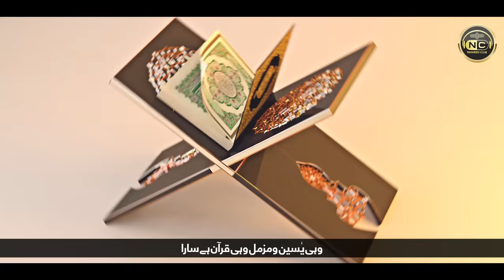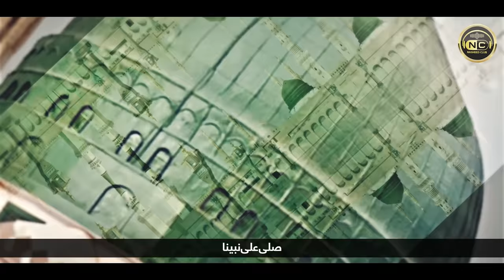New Beautiful Naat 2023 | Kaisa Deedar Ka Alam | Zaheer Usmani | Nasheed Club | New Naat Sharif 2023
New Beautiful Naat 2023 | Kaise Deedar Ka Alam | Zaheer Usmani | Nasheed Club | New Naat Sharif 2023

Track: Kaise Deedar Ka Alam
Artist: Zaheer Usmani
Poet: Zaheer Usmani
Audio: Atiq Ur Rehman
Mastering: RWDS
Produce: Atiq Ur Rehman
Video/Production: Nasheed Club

sukhan lagan men wo sab say aala
bin dekhe mohammadﷺ par qurban zamana he
ankhon ka tara naam-e-mohammad
chor fikr duniya ki chal madine chalte hain
assubhu bada
faslon ko takalf hum se ho agr
ab tou buss aik he dhun hay
tere sadqe me aaqa
ay khatm e rusul maaki madani
wo shehr e mohabbat